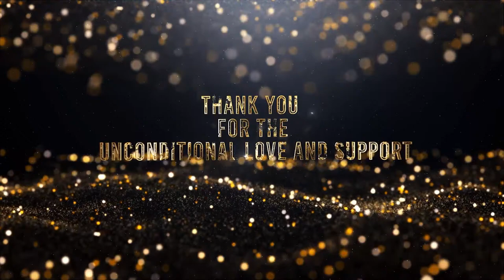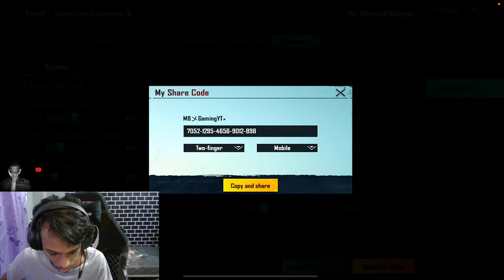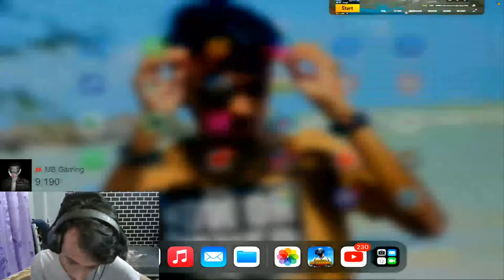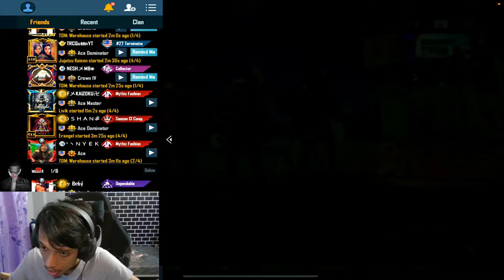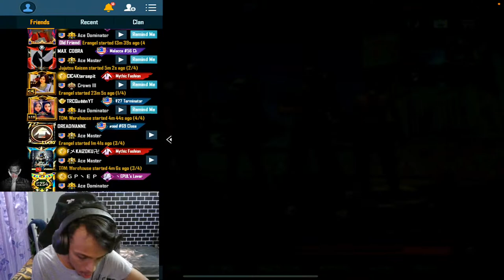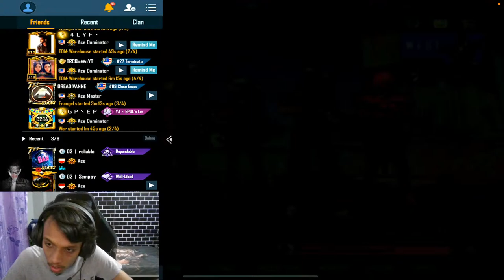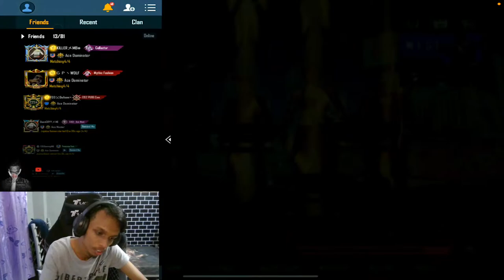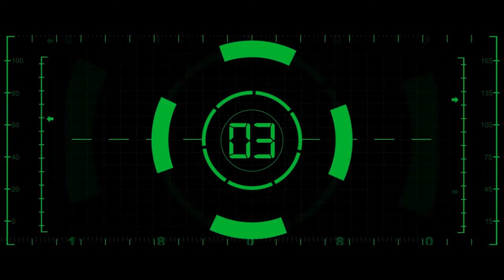SUPERCHAT ATLEAST RM1 GUYSS / REZEKI XSALAH ALAMAT / Give some support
WELCOME TO MB GAMING CHANNEL

Language FULL OF TAMIL and MALAY

( CONQUEROR  )
SEASON 16 ASIA
SEASON 19 ( asia top 50  )
C1S2 Conqueror TOP 61 Asia

( TITLE BIRU ) C1S2
#8 heads up

Device : IPAD AIR and IPHONE 11 pro